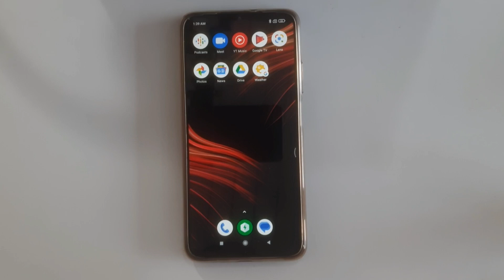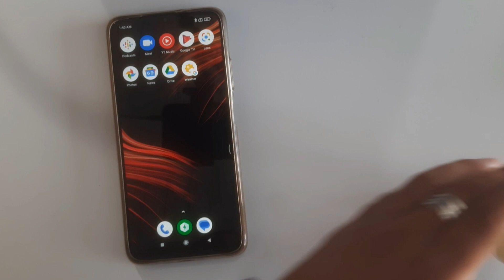poco m3 slow charging problem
poco slow charging problem